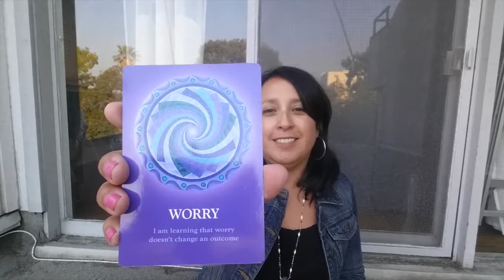How to heal with sound healing instructional video #43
Watch this 3-minute instructional video to prepare you for Tune Up Tuesday: Sacred Sound Meditation #43.

By signing up today, you'll immediately receive and every Tuesday a free downloadable meditation delivered to your inbox. The meditation takes you through a beautiful trance to help you tune up your vibrational energy through the use of sacred sounds.